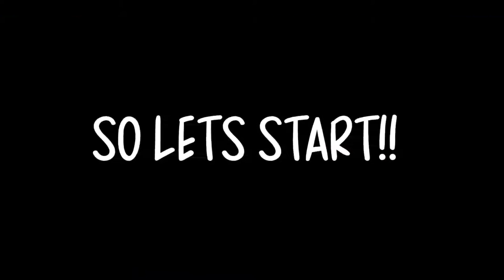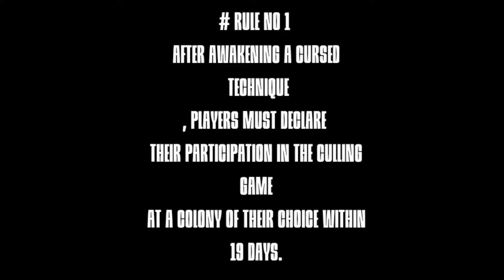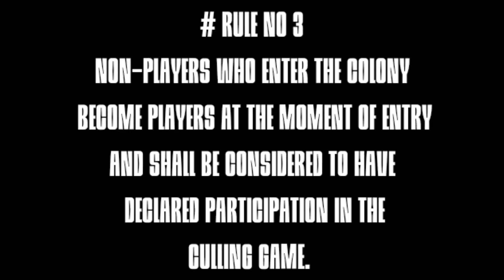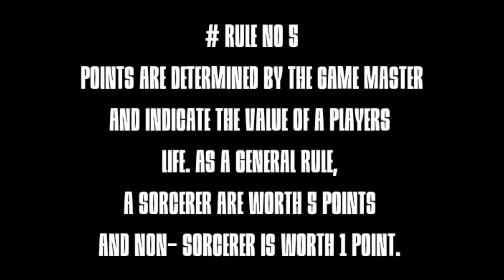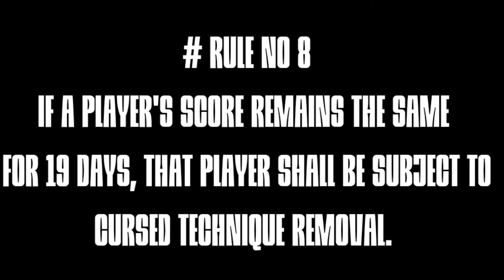CULLING GAME EXPLAINED !! || JUJUTSU KAISEN CULLING GAME IN HINDI | OtaxTV hindi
i am Devansh and in this video I am goiing to cover the most heated topic in jujutsu kaisen community ,THE CULLING GAME  so lets togethere discuss what is culling game in jujutsu kaisen . and why is it happening and what are it's after effects , this video is based on the manga so watch at your own risk for spoilers . but if you watch this video you will definetly understand what is culling game?? and why is it happening.

see ya bye...

tags ignore.